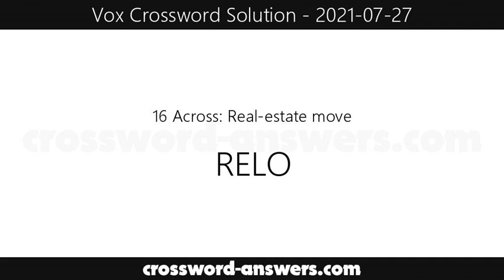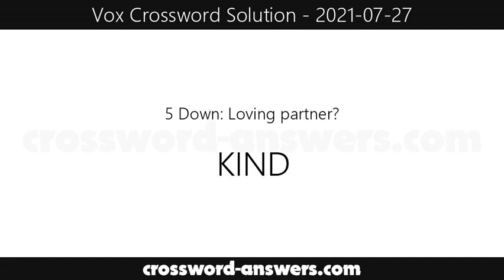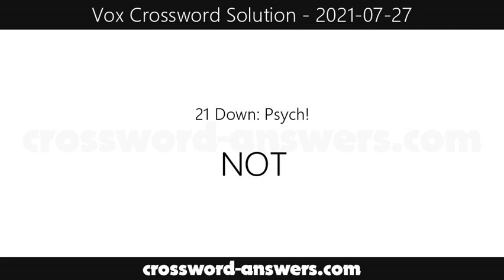Vox Crossword Answers for Tuesday, July 27, 2021 ( 2021-07-27 )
The vox crossword answers for the crossword published on Tuesday, July 27, 2021.